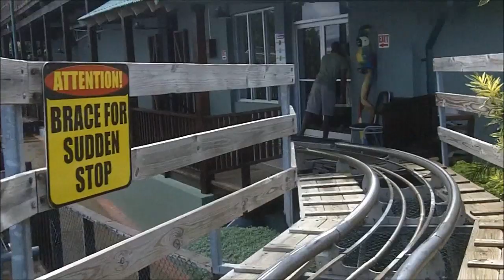Jamaican Bobsled Ride At Mystic Mountain (Full Ride & Full Speed)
Bobsleding Down Mystic Mountain and Zip line. FULL RIDE FULL SPEED
Rainforest Adventures
Mystic Mountain, Ocho Rios, Jamaica
A True Rain Forest Excursion Tour

Hold onto your hat: this is one wild ride! Inspired by the famous Jamaica bobsled Olympic team, the bobsled ride in Rainforest Adventures Jamaica near the Dunn's River Falls is the park's signature attraction, ranked by TripAdvisor.com as one of the top attractions in Ocho Rios Jamaica. You'll be safely strapped into a custom-designed, high-tech sled and whooshed down a 1000-meter long track installed into the side of the mountain, completely driven by gravity: yes, Newton, it really works!

The music in this video is not own by me.